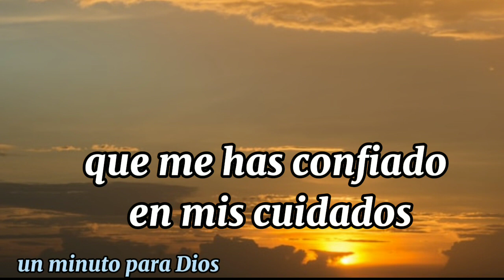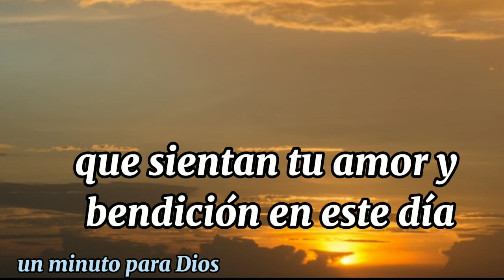oración de la mañana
oración de la mañana En el nombre del padre del hijo ,y del espíritu Santo amen Amado Señor, en este nuevo amanecer, despierto con un corazón rebosante de gratitud hacia Ti. Te doy gracias por el regalo de un nuevo día, por la fresca brisa de la mañana que acaricia mi rostro, por el refugio de mi hogar y la bendición de la familia que has confiado en mis cuidados. Reconozco Tu presencia constante en cada momento de nuestras vidas.unminutoparadios oraciondelamañana oraciondehoy youtube oraciondelamañanacatolica oracionesamorjesucristo #